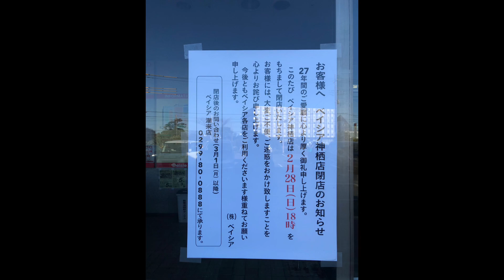【ベイシア神栖店】久しぶりにベイシア前を通ってみたら衝撃の光景が..🥺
2021年9月19日(日)撮影。

ベイシア神栖店が閉店してから半年。
建物があった場所は跡形もなく更地になっていました..。